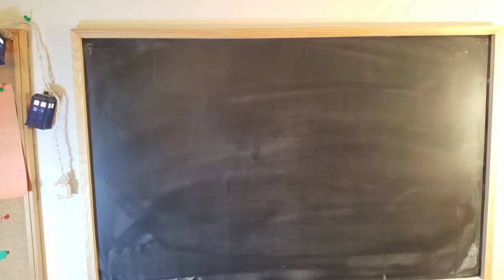Top 10 Things We Like Doing: Tons of Tens with Tavin, Episode 2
Episode 2 of our Tons of Tens series. This week we share the top 10 things we LIKE doing.  Join the conversation! In the comments below, tell us the top 3 things you like doing!